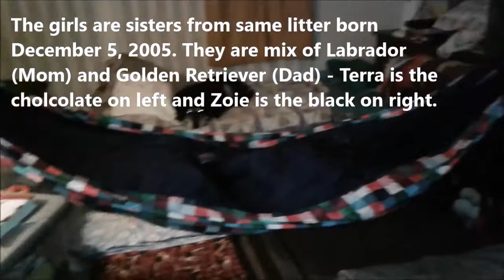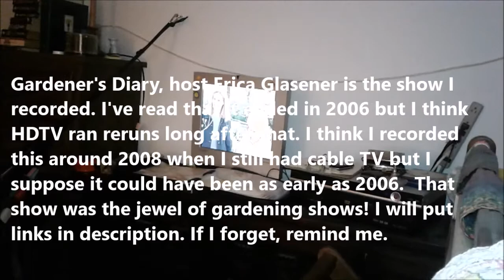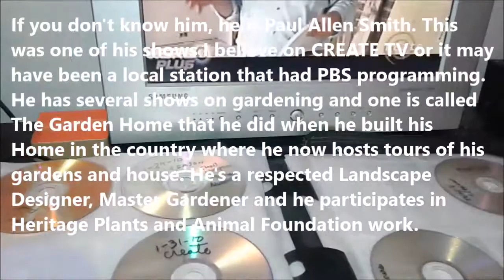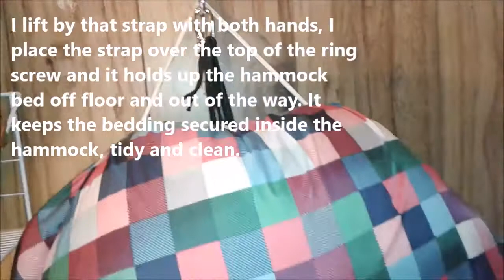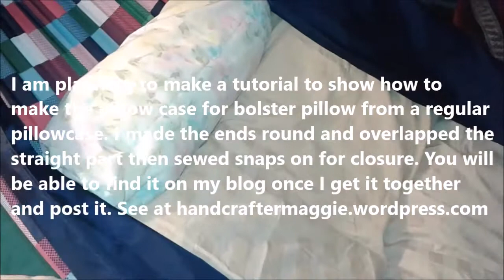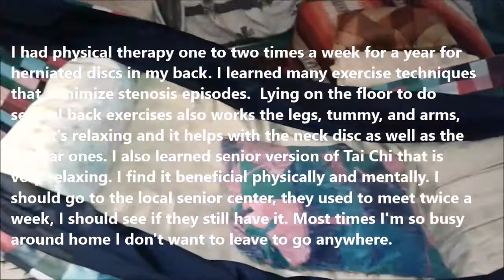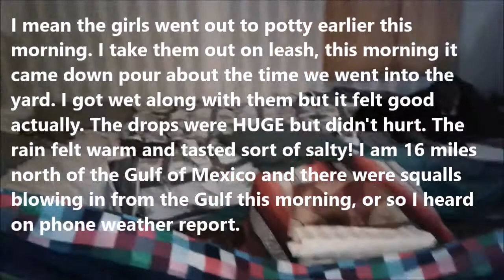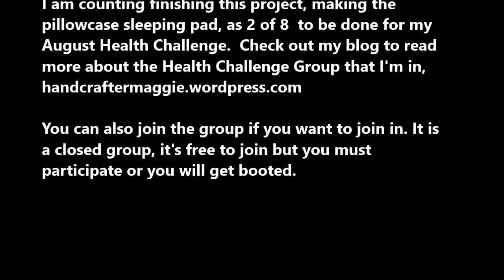My Hammock Bed Part 1 and 2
I promised a few links would be in the description so I am listing them here at the top before I add all the other information about this video. If I forgot a link that I mentioned in the video be sure to let me know so I can add it.

The Two Meander Health Quest Challenge Group is - unfortunately it was closed because Debra and Robert decided they had too much on their plate to continue.

My Hammock is EQUIP Two Person Hammock, I bought it at Walmart in the store in Pace, Florida. I actually went there to buy another one I had seen online but after I got there and was reading all the information and felt the fabric and saw the colors I decided on the one I got.

Paul Allen Smith I mentioned in this video can be found

The Gardener's Diary host Erica Glasener that I mention in this video and this is good too

This project 2 of 8 for August is to complete a sleeping pad for my hammock bed. I moved into a hammock for sleeping May 3, 2018. I had been plagued for months with not being able to sleep well and having sinus problems, arms numb, hips hurting, and various other aches and pains. I had been sleeping on a wonderfully comfortable pure latex mattress. Did I mention I have an allergy to latex? I tend to get a rash when I use band aids or gloves made from latex so I avoid latex except the bed but I didn't think it would matter with the bed because it was covered. The bed used to be a king size bed that I inherited from my mom. I discovered the king size bed is actually two twin XL  glued together at center. I removed the mattress cover and separated the beds to make two twins. I cleaned well, then I covered each with a good waterproof, bug proof cover that has double zipper system. My dogs sleep on the bed with me and so that contributes even more to my allergy issues. I decided to let the girls have the beds and I moved into a hammock. I made a video May 4, 2018 of the hammock and my girls on their twin beds. I decided to publish it today August 10, 2018 to add to this blog post so that you all can see the hammock when I first got it back in the spring 2018. I also made another video today to do a part two to show the update and finished pillowcase sleeping pad that I use in the hammock.